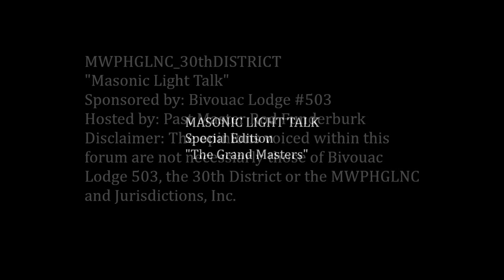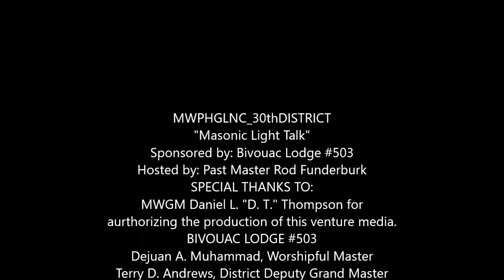The Grand Masters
Masonic Light Talk Special Edition. "The Grand Masters"
Past Master Rod Funderburk has the unique historic opportunity to interview both Grand Masters of the State of North Carolina...Grand Master Shaun Bradshaw, of the Ancient Free and Accepted Masons (IE. Main Stream), and Daniel L. "D.T." Thompson, of the MWPHGLNC. This extraordinary interview can only be classified as "PRICELESS!". Enjoy!
Special Thanks To:
Grand Master Bradshaw, the Winston-Salem Masonic Center Family, especially Joey and Cliff for all the love, kindness and assistance you provided in the making of this video.
"MASONIC LIGHT TALK"
Hosted by: Past Master Rod Funderburk
BIVOUAC LODGE #503
Dejuan A. Muhammad, Worshipful Master
Terry D. Andrews, District Deputy Grand Master
The Honorable Daniel L. "D.T." Thompson,
MOST WORSHIPFUL GRAND MASTER